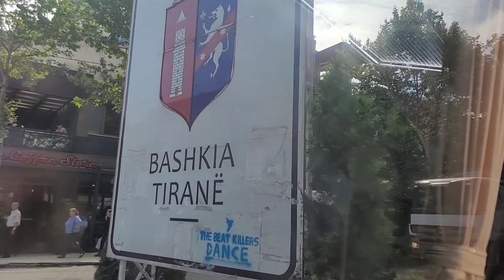🇦🇱🇦🇱🇦🇱 Shqipëria * Albania (Tiranë * Tirana)